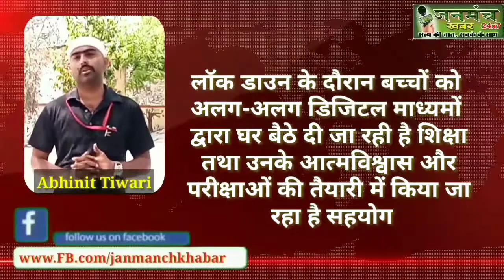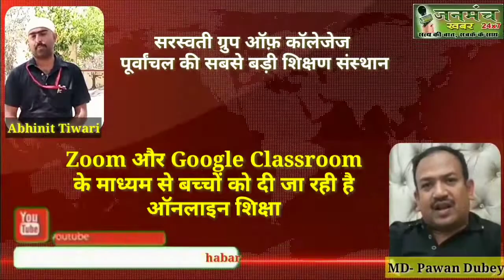SGC लॉक डाउन के दौरान 15000 बच्चों को दे रहा है ऑनलाइन क्लासेज,MD से सीधी बात- janmanchkhabar